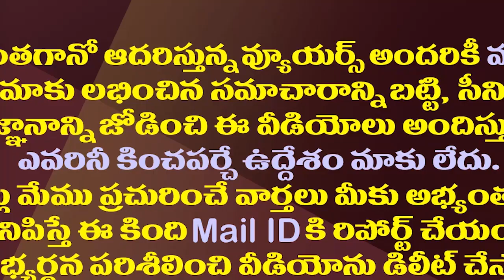దగ్గుబాటి- నారా ఫ్యామిలీల మధ్య తేడాకొట్టిందా?| Purandeswari Shocking Comments Chandrababu And Lokesh